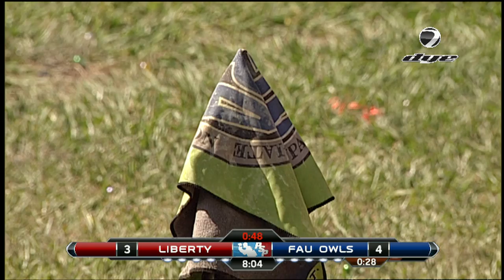2014 NCPA Nationals Top 12 - Florida Atlantic vs Liberty Flames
2014 NCPA Nationals Prelim Matchup between Florida Atlantic University Owls and Liberty University Flames